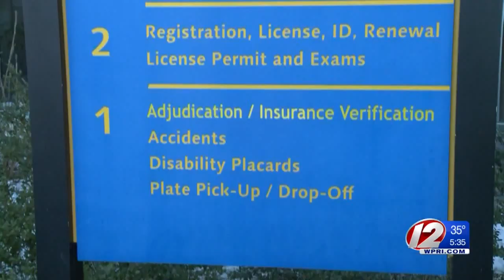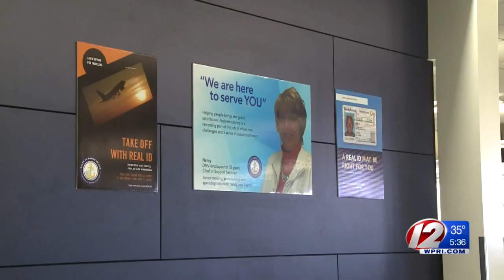PSAs, ads will be alerting you to REAL ID requirements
If you haven't heard yet about the requirements of a REAL ID yet, you will soon.